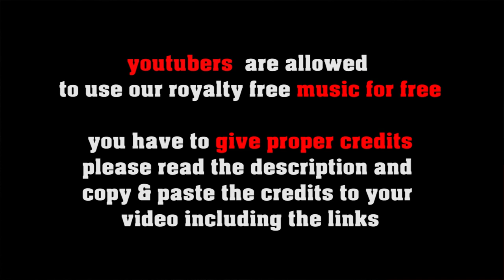Do It The French Way - royalty free gypsy jazz , no copyright manouche music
FREE LICENSE (only for youtubers):
BUT you have to give credits in the video description as follows:

copy & paste
DO IT THE FRENCH WAY

5 easy steps how to put our 100% royalty free music in your video clips:
1. Choose the music you like best for your clip
2. convert the video to mp3
3. sync the mp3 to your clip
4. upload your video to your channel
5. add song title and the link to the music clip on our Freesoundmusic channel in your description.